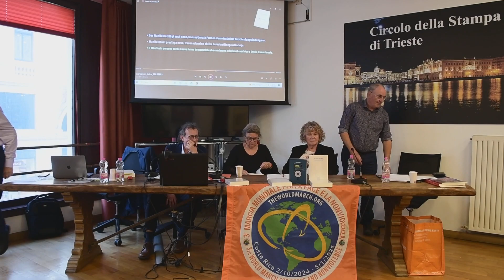Terza rassegna della letteratura austriaca su TRieSTe e Litorale; parte 5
Werner Wintersteiner, Luciano Santin, Fulvio Senardi